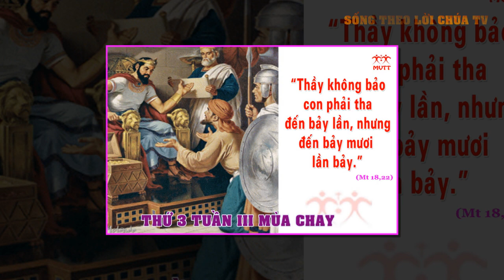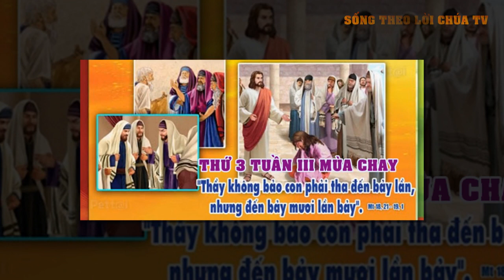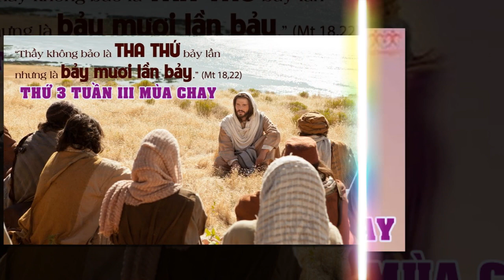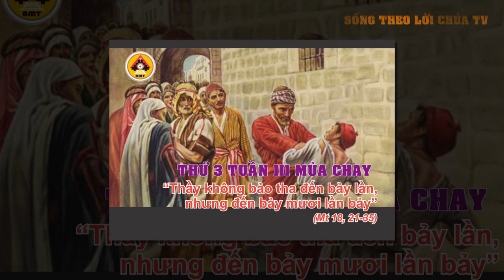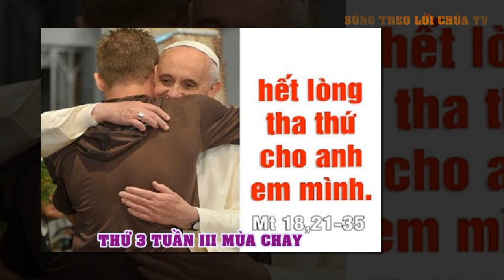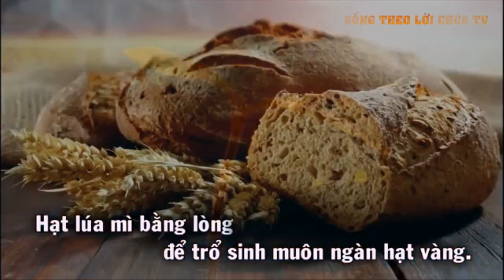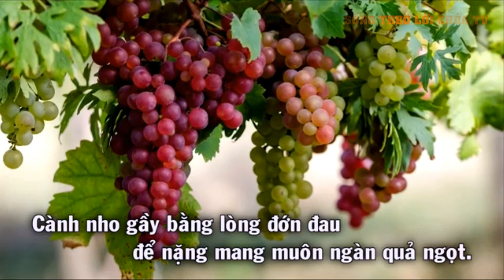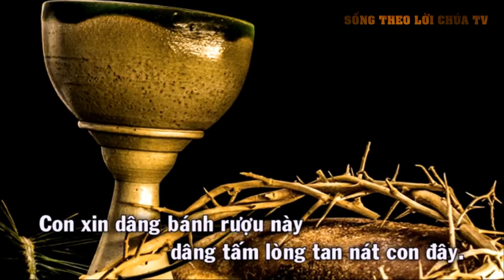LỜI CHÚA NGÀY 9/3 THỨ 3 TUẦN 3 MÙA CHAY - PM CAO HUY HOÀNG, ĐỨC TRỌNG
THÁNG KÍNH THÁNH GIUSE
 Bài Hát
Tâm Tình Hạt Lúa Mì
Sáng Tác: Pm. Cao Huy Hoàng
Pianist: Vickie
Ca Đoàn Thánh Gia
Lời BH :
1 - Hạt lúa mì bằng lòng thối đi, để trổ sinh muôn ngàn hạt vàng
     Hạt lúa mì bằng lòng nát tan, để trở thành tấm bánh thơm ngon
2 - Cành nho gầy bằng lòng đớn đau, để nặng đau muôn ngàn quả ngọt
      Quả nho hồng bằng lòng nát tan, cho chén rượu thơm ngon nồng nàn
3 - Hạt lúa mì bằng lòng chết đi, chỉ vì yêu hy sinh cuộc đời
     Đời con nguyện bằng lòng nát tan, để muôn người vui sống hân hoan
ĐK : Con xin dâng bánh rượu này. Dâng tấm lòng tan nát con đây. Vì tình yêu cho con dâng hiến. Vì tình yêu con chết đời mình.
        Con xin dâng chút hơi còn. Xin thánh thần hiến xác thân. Để trần gian chia nhau vui sống. Một tình yêu, yêu đến lụi tàn.